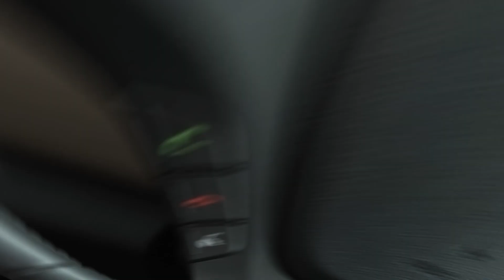Top 5 Hatchback जो पुरानी भी गजब | Cars 2-5 Lakhs In India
इस्तेमाल की गई हैचबैक आप 2 लाख रुपये से 5 लाख रुपये में खरीद सकते हैं
Used Hatchbacks You Can Buy In Rs 2 lakh To Rs 5 lakh

Best Used Hatchback In India 2021

WagonR
Grand i10
i20
Jazz
Swift